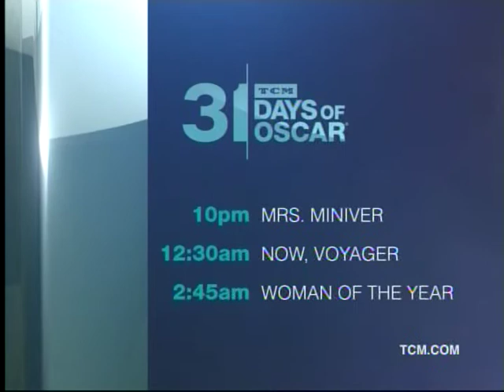TCM 1942 Best Actress 1of3 My Sister Eileen (End)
Broadcast Thursday Feb 13 2014.